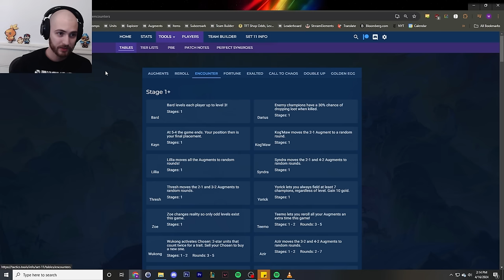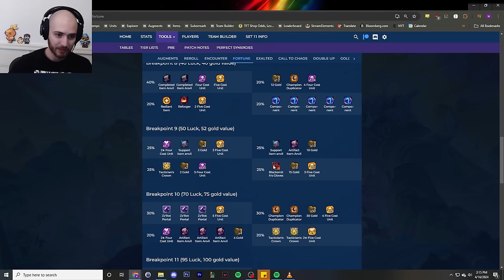The Secret to How Rank 1 Global Goes Fast 9 EVERY GAME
⭐ VOD Channel  @SubzeroarkVODS

Patch 14.7B
TFT SET 11 Challenger Reroll Guide Teamfight Tactics BEST Comps Beginners Meta Build Ranked Beginners Encounter